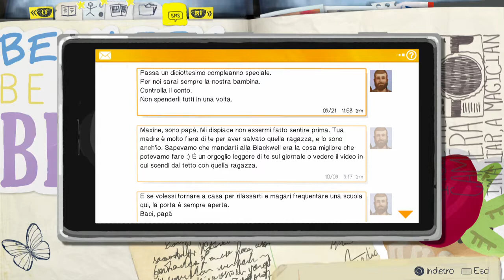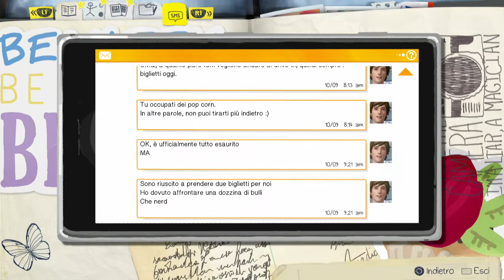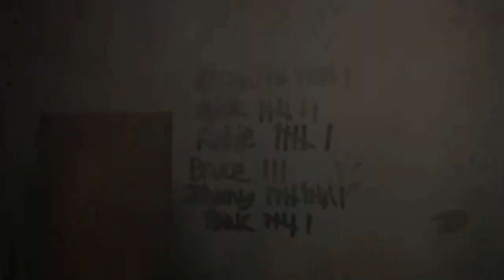Life Is Strange ◉ Gameplay ITA ~ Walkthrough ◉ #11 [In Cerca Di Indizi]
◉ NON SCRIVETE "ISCRITTO RICAMBI" E NON SPAMMATE SUL MIO CANALE.
◉ ARGOMENTO: Su questo canale ci saranno video di ogni tipo, a partire dai gameplay fino al doppiaggio!
◉ FREQUENZA VIDEO: 1 video al giorno.
◉ PIATTAFORME DI GIOCO: PlayStation 4 & PC
◉ ID PS4 & STEAM: ZeroSlayder